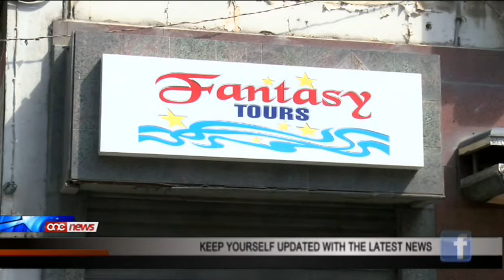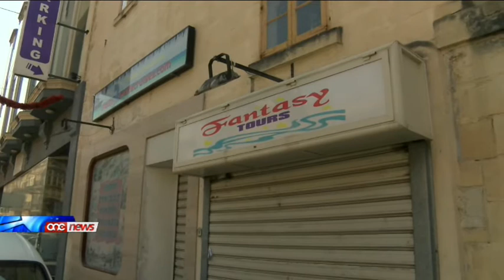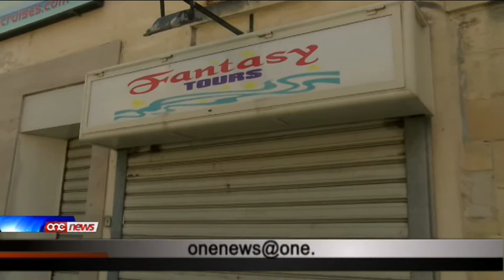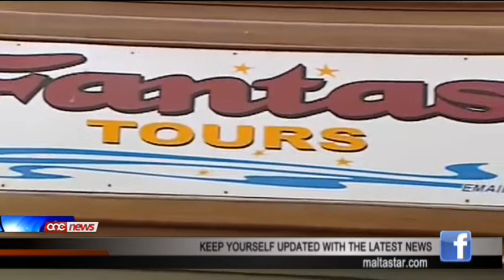Jissoktaw l-investigazzjonijiet dwar il-Fantasy Tours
Jissoktaw l-investigazzjonijiet tal-Pulizija dwar il-falliment tal-kumpanija Fantasy Tours. Minn mindu feġġ il-kaz, il-Pulizija irċeviet mitejn u hamsin rapport minn persuni li ngidmu mill-kumpanija. One News tkellem ma persuna li kellha ssiefer mal-Fantasy Tours il-bieraħ stess /